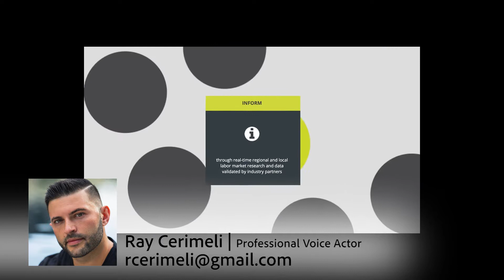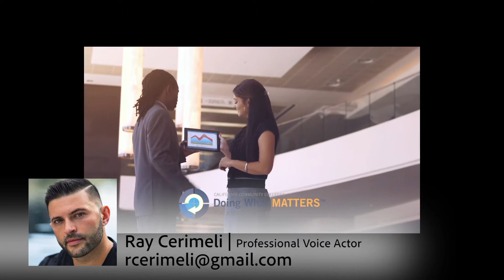Ray Cerimeli Voice Actor Highlight Reel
Ray Cerimeli 2018 OZDM Highlight Reel